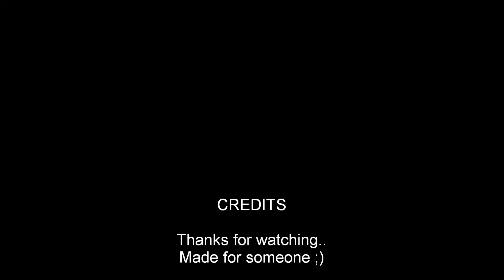Mud Flap:)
Mud Flap by Colt Ford...made for someone!